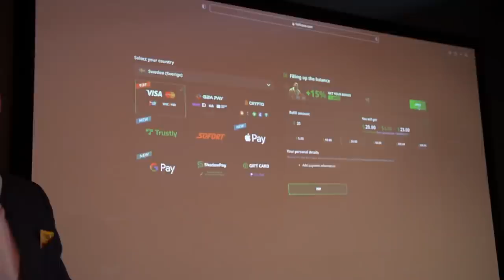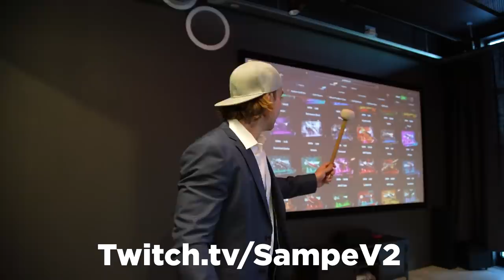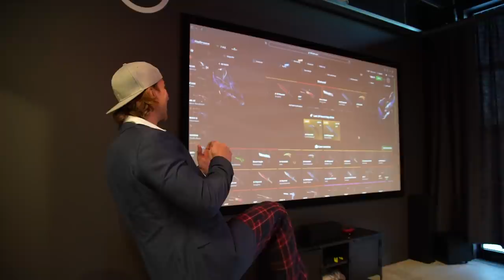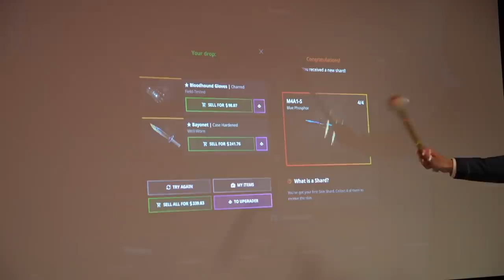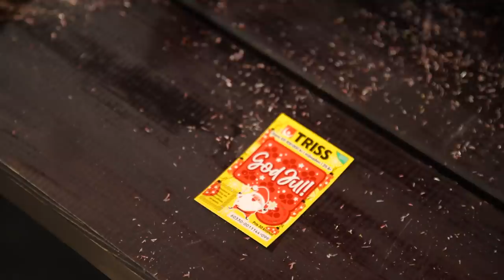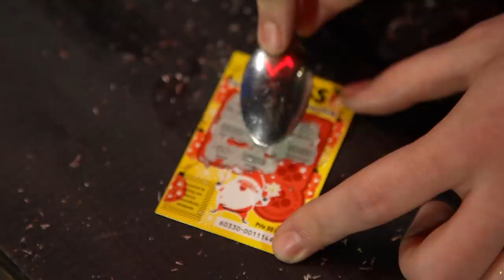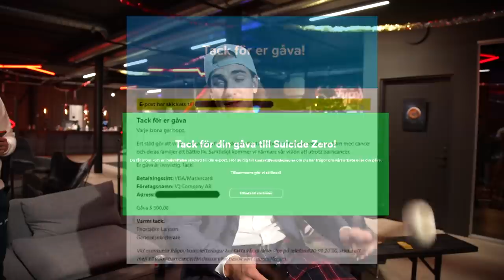Skrapar 1003 trisslotter med YouTubers!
Vi skrapar 1003 trisslotter tillsammans med andra YouTubers och den här gången skänker vi bort alla vinster till välgörenhet.